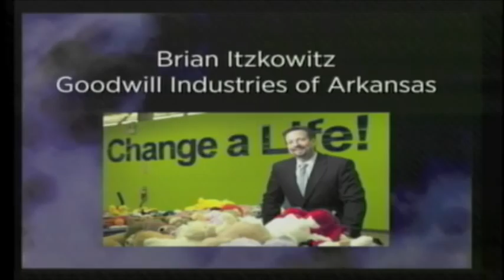Brian Itzkowitz — 25th Annual Arkansas Business of the Year Awards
Brian Itzkowitz of Goodwill Industries of Arkansas in Little Rock is recognized as the Nonprofit Executive of the Year at the 25th annual Arkansas Business of the Year Awards.